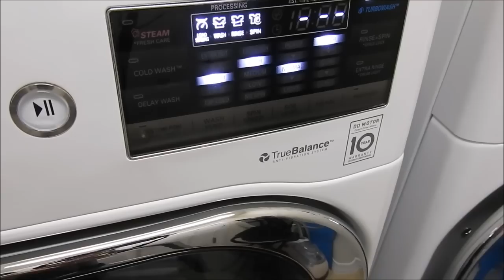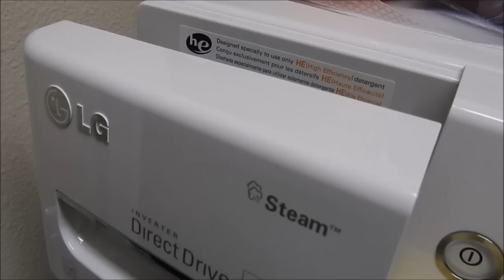Как Стирать МАХРОВЫЕ ПОЛОТЕНЦА. Вернуть мягкость, Удаление Запаха, Все Секреты ( для новичков)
МАХРОВЫЕ ПОЛОТЕНЦА Мягкие и Пушистые. Как Стирать, Удалить Запах, Все Секреты ( для новичков) И много других полезных советов. Ваши полотенца всегда будут как новые!